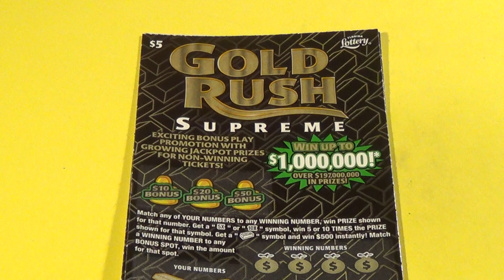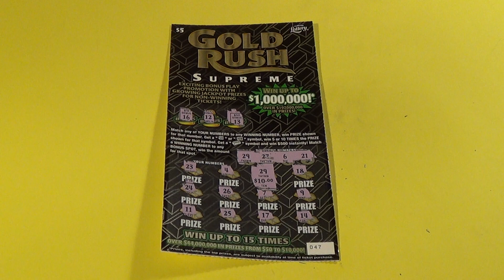SOOD 619: TWO $5 GOLD RUSH SUPREME Florida Lottery Scratch Tickets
Florida Lottery scratch off tickets featured:
   $5 Gold Rush Supreme (2)